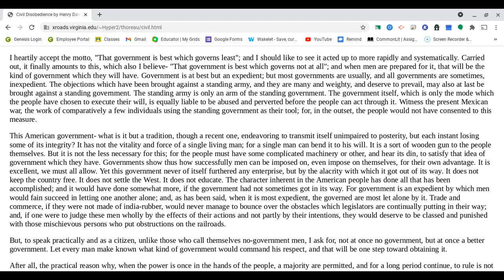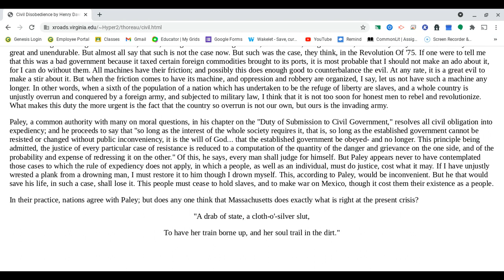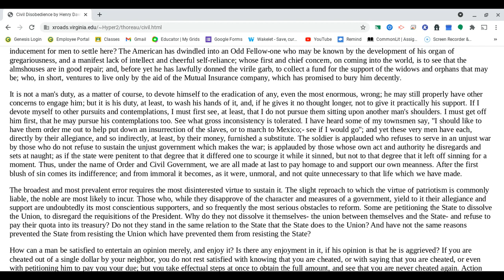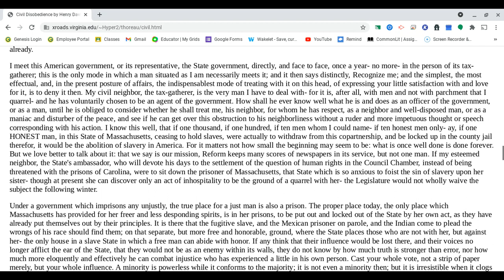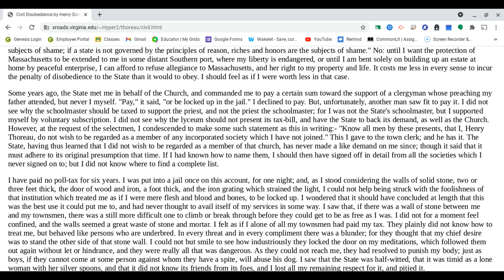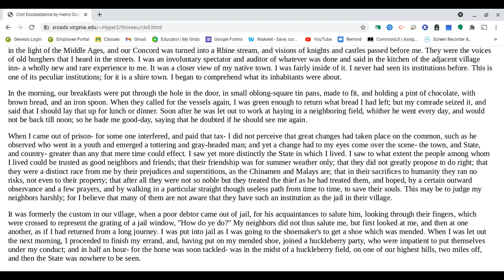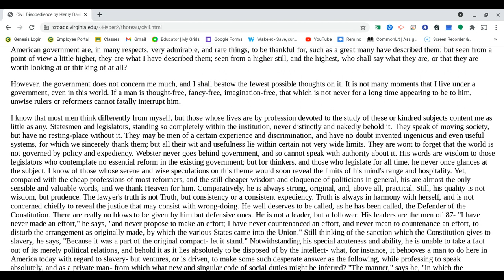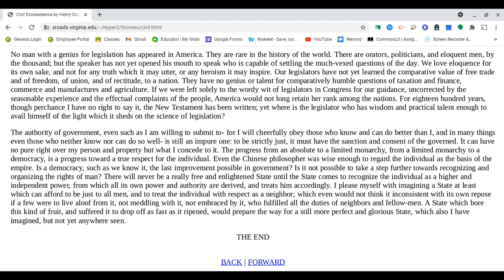"Civil Disobedience" by Henry David Thoreau